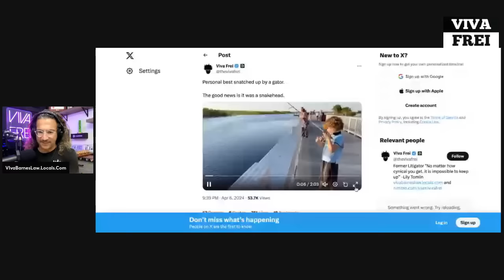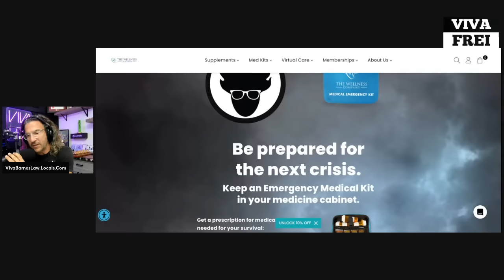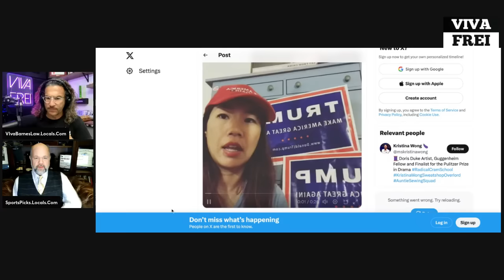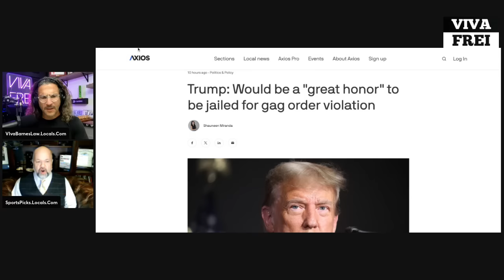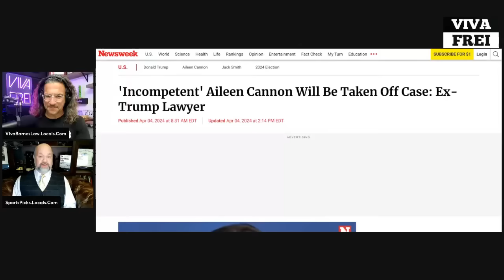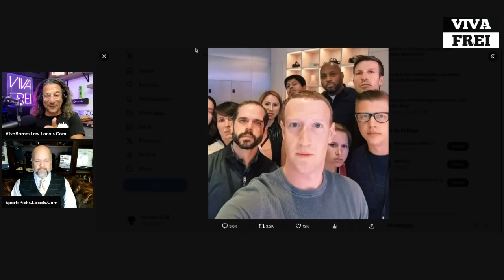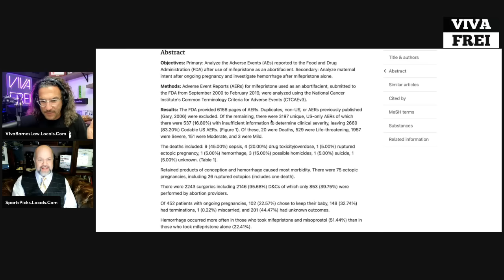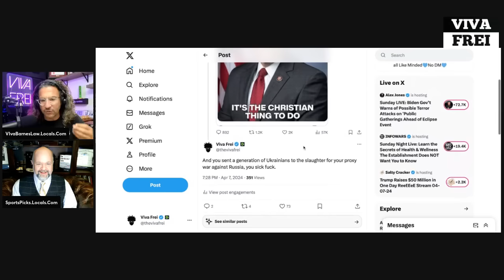FULL STREAM! Ep. 205: Trump MADNESS - NY to Florida! DEI Dead? Jan. 6ers, Douglass Mackey & MORE!